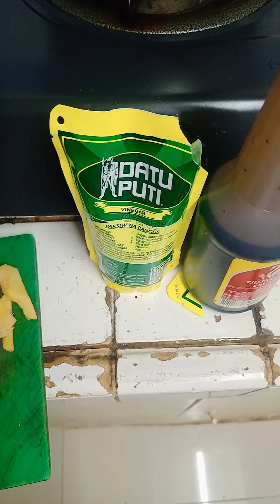Adobong takway..sa hipon..yummy !!🤪👍